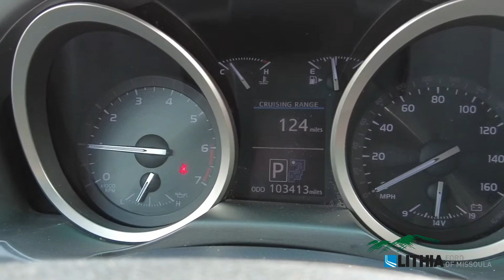2014 Toyota Land Cruiser - JTMHY7AJ4E4026063